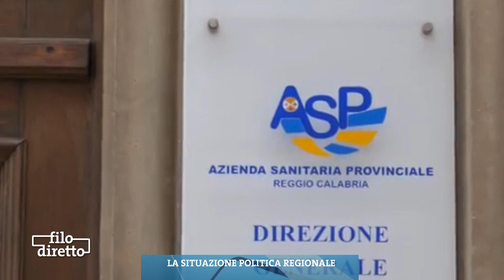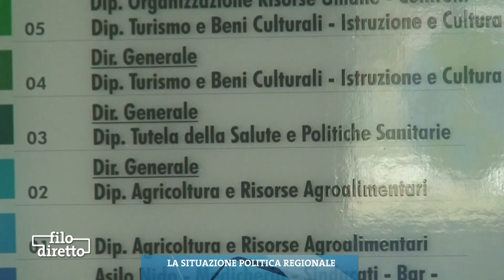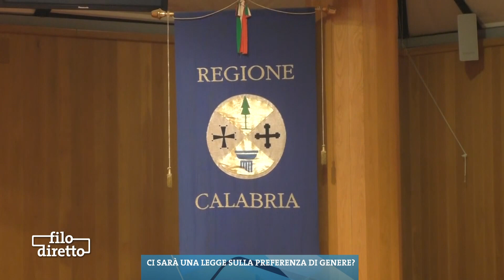FILO DIRETTO 20190115